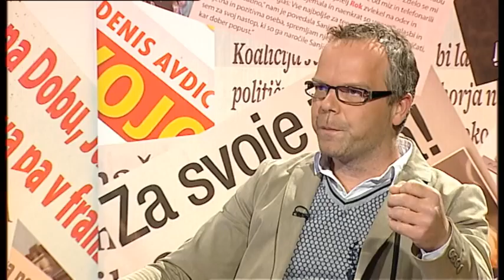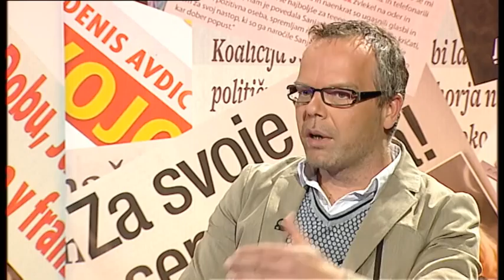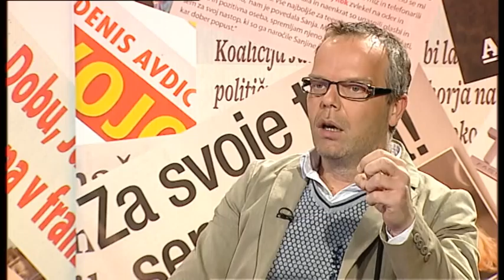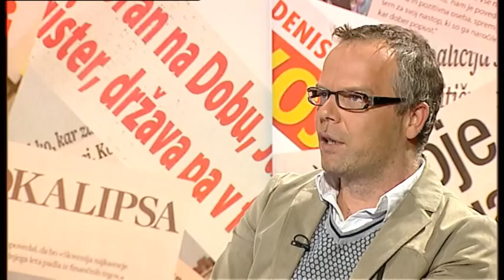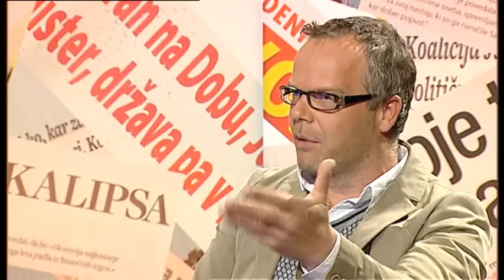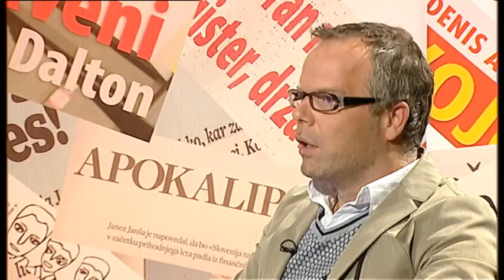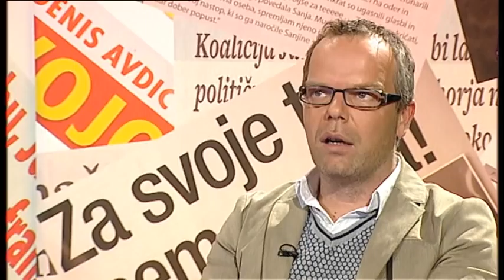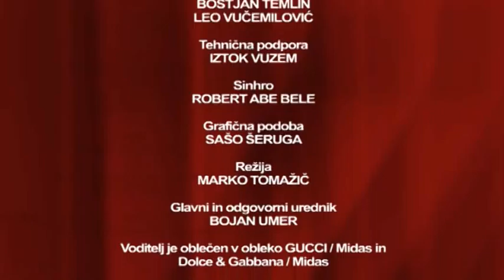Požareportar 15.05.2014 - gost Bojan Traven